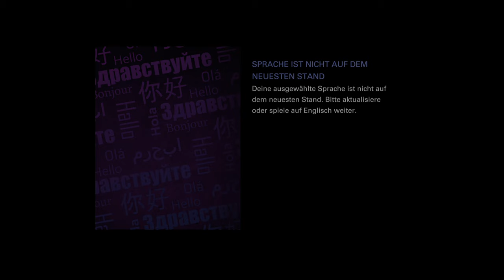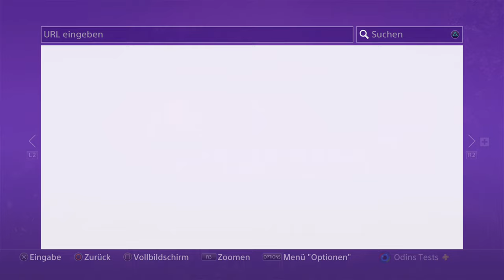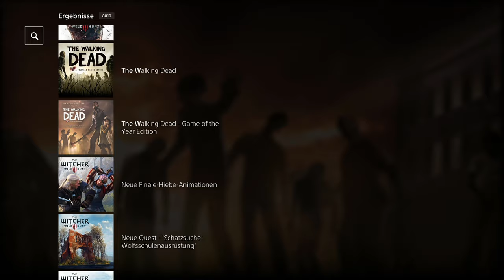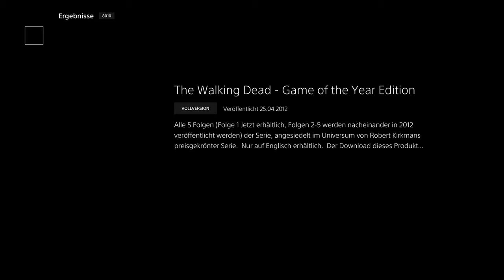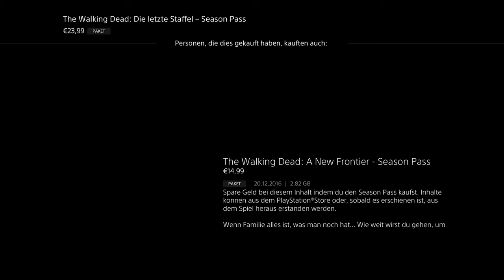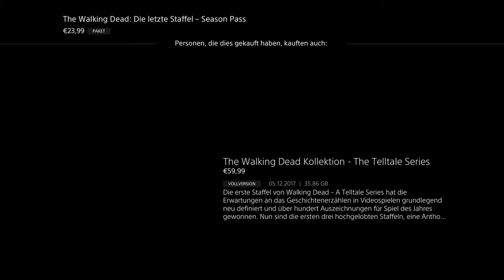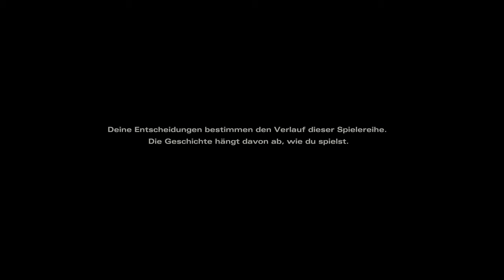Angezockt | Walking Dead: The Final Season [PS4 Pro] [4K]